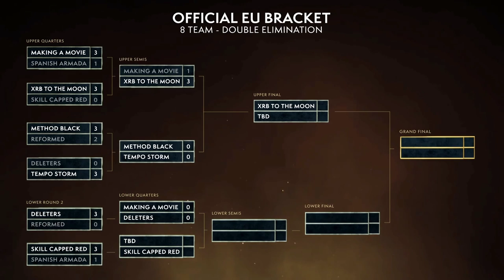BFA ARENA EU CUP #3! AWC WoW BFA Fall Championship! Making a Movie vs XRB to the Moon